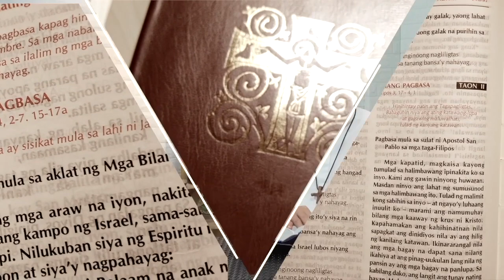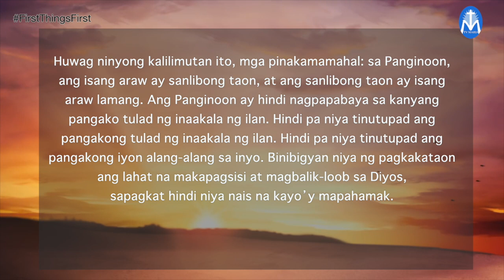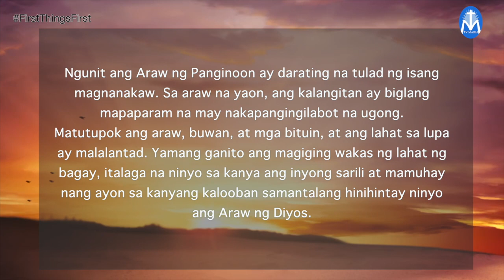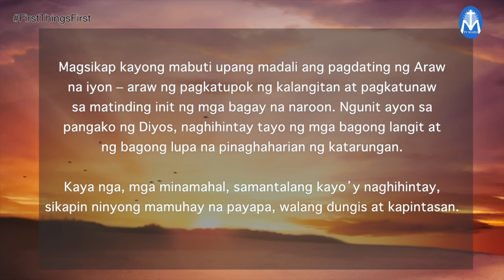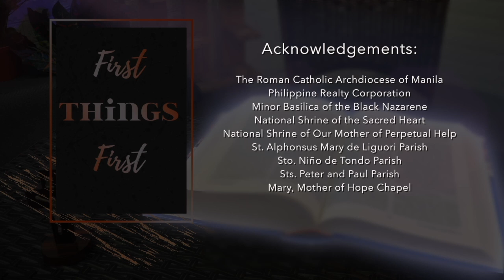First Things First | December 10, 2023